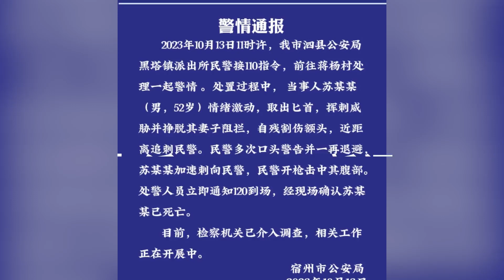男子追刺民警被擊中身亡，村民：他當村醫幾十年，事發時與妻子爭吵